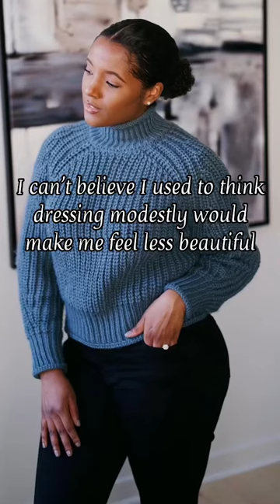If only my younger self could see me now🙏🏾🖤